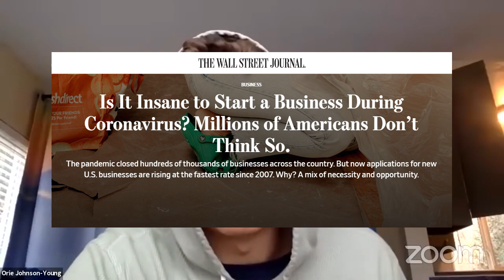WSJ: What's with All the New Small Business Openings ?